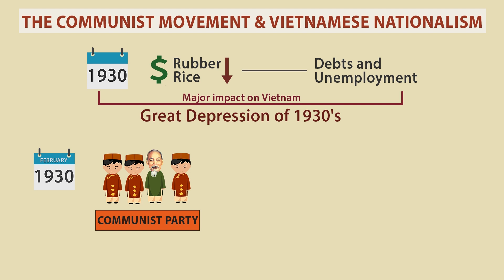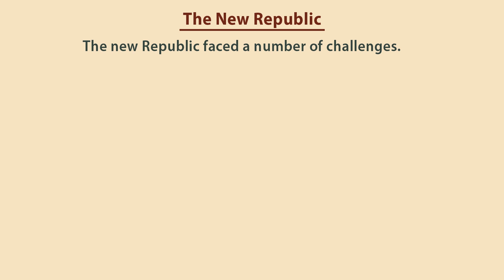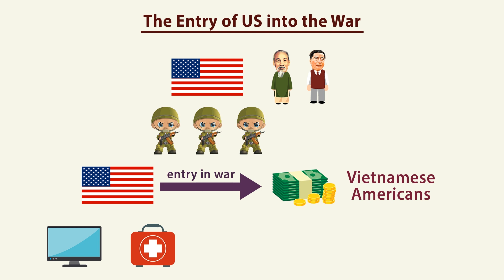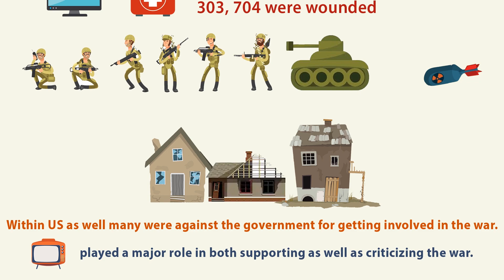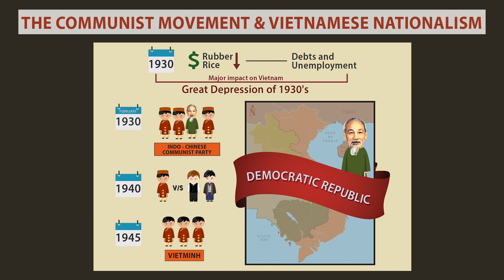Class 10 | History | Nationalist Movement in INDO - CHINA | Chapter 2 | Part 6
Neymi - Preparing students

Part:                            6

Subject:                      History (Nationalist Movement in INDO -
                                     China)
                                     Chapter 2

Graphics:                    Yashashvi Aggarwal

Animation & Editing: Pravesh Agrawal

Recording:                   Nikhil Bhist (Zero Db Workstation)

Voice Over:                  Harsh Pandey

Special Thanks:           VSFC